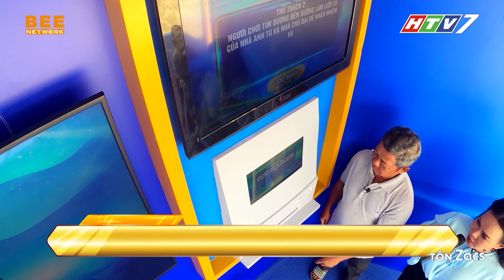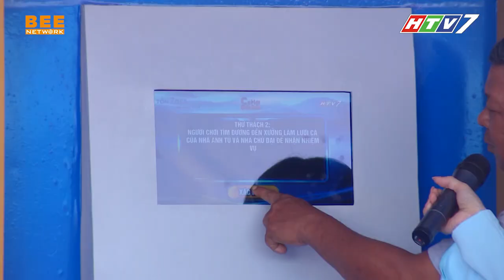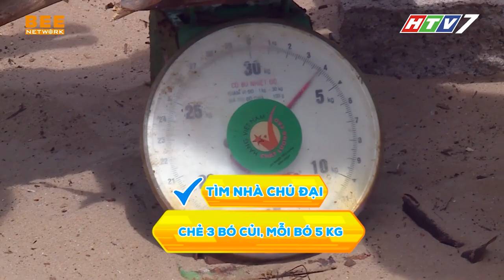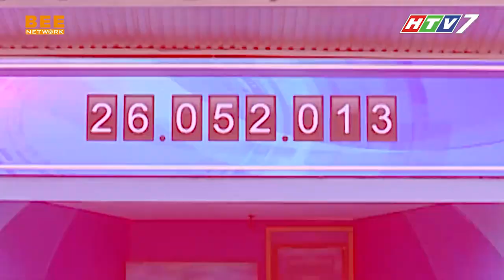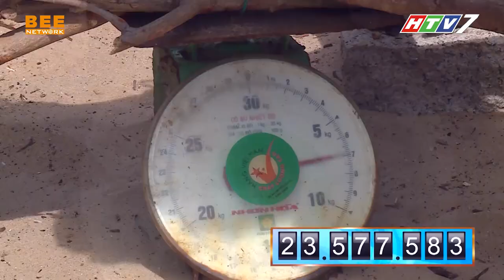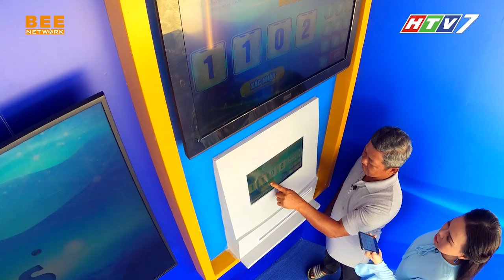Phạm Văn Mách suýt TÉ SẤP MẶT khi tham gia thử thách, nhưng vẫn HÀO HỨNG khi giúp được người nghèo